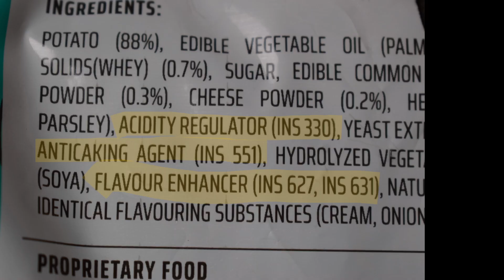How to improve gut health with pickle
How to improve gut health with pickles is not that big question. people rely on supplements for their gut health. you can improve gut health just by eating "homemade pickles" .so throw your supplements and start eating homemade pickles with your meal and improve gut health with pickle

you can order from a pickle factory:-

you can also order preservative-free pickles from here:-